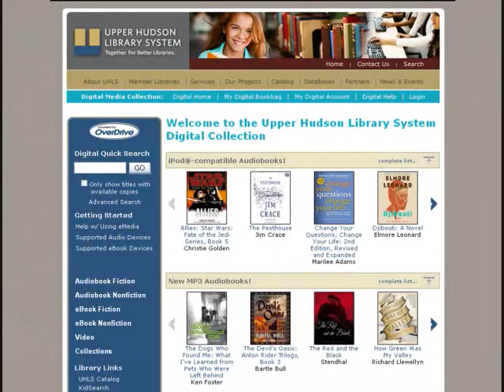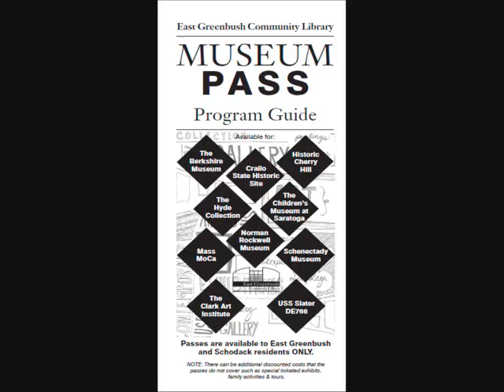2011 Library Annual Report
Highlights from 2011 at the East Greenbush Community Library